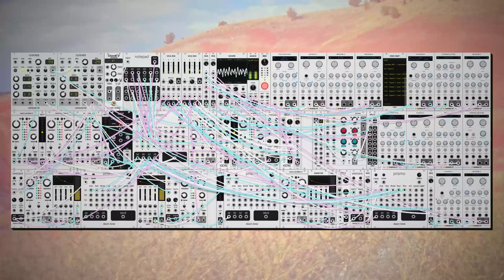dawn bree - you go ahead, i'll catch up later (modular synth ambient)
a piano-y chord ringing out on the four and one is just such a nice sound. i've used it a few times now but it think it still works here. it just feels so nice propelling us forward through the song.

progression is a i-III-v-IV back to dorian once again. a lot of subtle tweaking on the chord shapes today. its an interesting time these days because i know what sound i'm looking for but sometimes i cant tell which constituent notes bright together that sound, so i'll be like, this feels very three-y to me but with like some slight twanging to it, then i have to try a bunch of different things to figure out what i want. anyways i hope you like this one, let me know what you think! :)